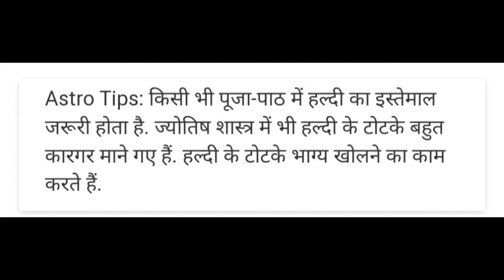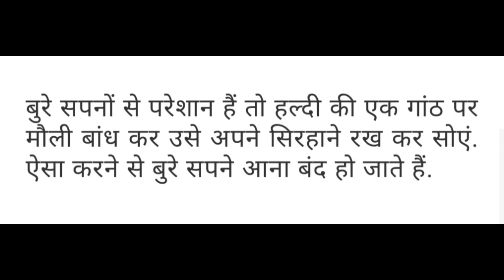हल्दी के टोटके